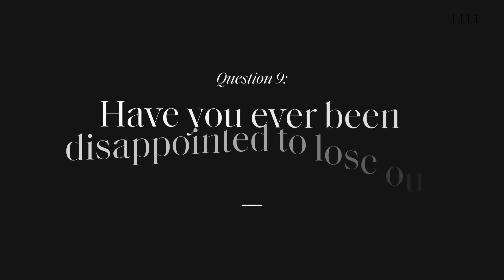Golshifteh Farahani on Chris Hemsworth, Filming Extraction 2, & Roles Lost | Ask Me Anything | ELLE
Golshifteh Farahani joins ELLE to share her *amazing* stories, and her evident wisdom shines through as she reveals her tales from the entertainment industry. Golshifteh shares vulnerable experiences like one of her biggest losses in the audition process, to some of her career highs like meeting Chris Hemsworth. Watch along to learn more about Golshifteh Farahani as she reveals behind-the-scenes secrets of filming 'Extraction 2' and more.